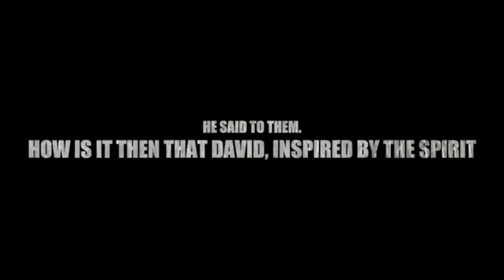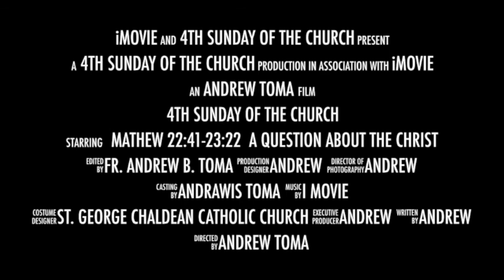Preaching 4th Sunday of the Church - 2018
قراءة وشرح نص انجيل الاحد الرابع من زمن تقديس الكنيسة
باللغة العربية من قبل
الاب اندراوس كوركيس توما
في كنيسة مار كوركيس/ شلبي تاونشب - مشيغين
23/تشرين الثاني/2018